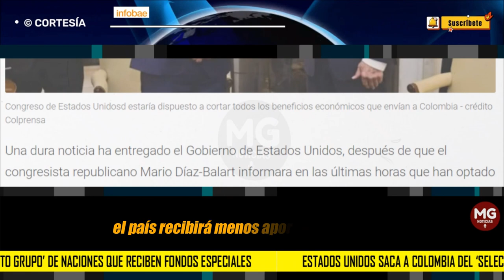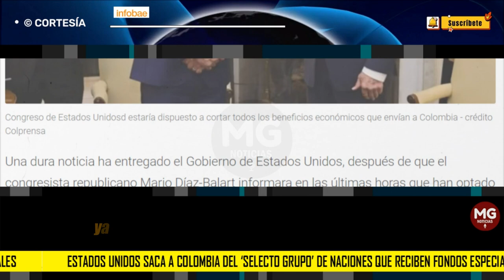ESTADOS UNIDOS DESCONFÍA DE PETRO ⛔ Una dura noticia ha entregado el Gobierno de Joe Biden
Estados Unidos saca a Colombia del ‘selecto grupo’ de naciones que reciben fondos especiales: esto fue lo que le quitaron al país
La decisión de EE.UU. fue entregada por el congresista republicano Mario Díaz-Balart. A partir de ahora, el país recibirá menos aportes monetarios y podrían ser más duras las decisiones si el presidente no toma acciones
INFOBAE